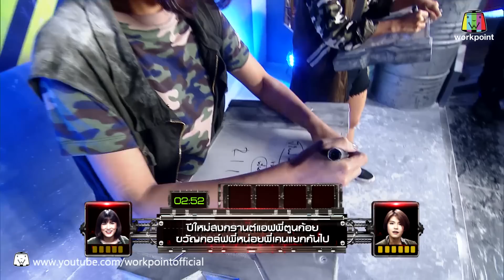เกมจารชน คู่หูอันตราย | หลุยส์, แพร, แพรว, พัน | EP.08 | 17 ก.พ.60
รายการ เกมจารชน คู่หูอันตราย